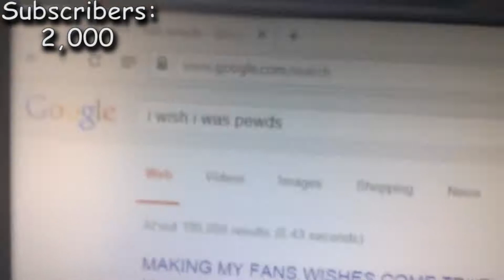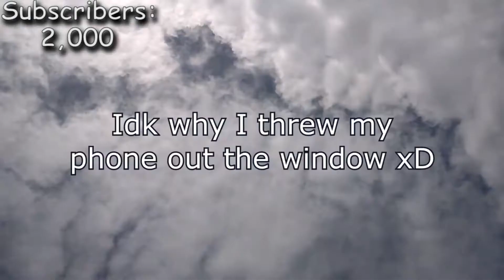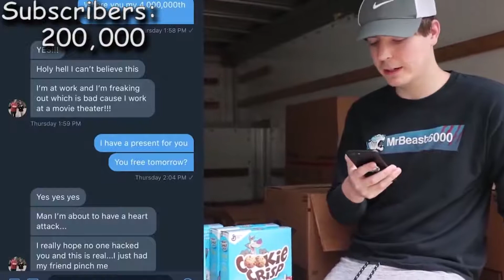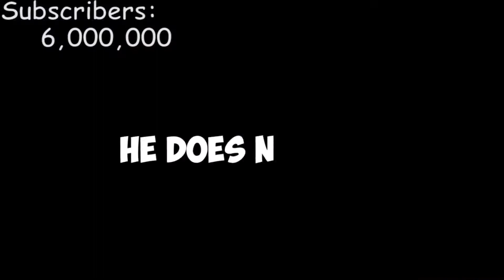Evolution Of MrBeast | 2012 - 2020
This video is about the Evolution Of MrBeast Jimmy's story is very inspiring and this video summarizes his Youtube Journey from 0 Subscribers to millions and millions of them,mr beast first video. So Jimmy "MrBeast" Donaldson started youtube litterally from scratch, comment below if you want me to make avideo about evolution of his setups, in 2012 as Gaming Youtube channel and his first video was about Minecraft. Since he loves youtube and enjoys making original-random content, he dropped out of college after 2 weeks even before he realized that he can make a living out of youtube, he believed that hard work will eventualy pay off. As planned his channel really took off when he started the Worst Intro series then after that he did the donating to twitch streamers and after that he found that making challenges for money is the best kind of videos that goes viral so he even made a crazier video about Airsoft Battle Royale Between BIG Youtubers. I hope you Enjoyed The Evolution of MrBeast 2012 to 2020! Go Watch MrBeast's OLD Videos ! They are all Funny Also if you wonder how much money MrBeast has go watch this (scalelab claimed the video..)